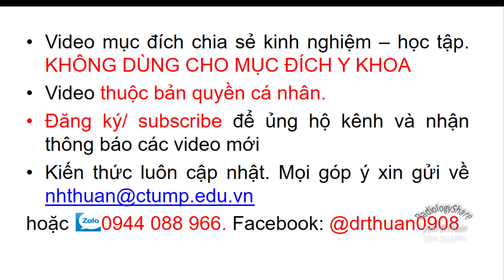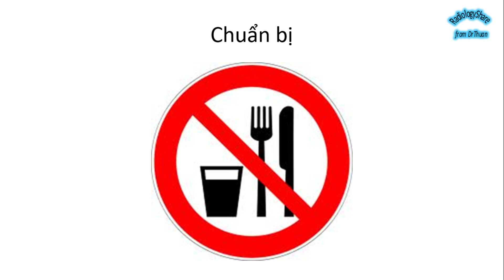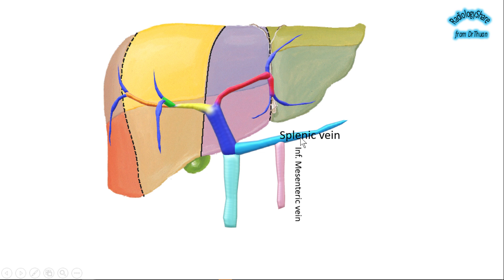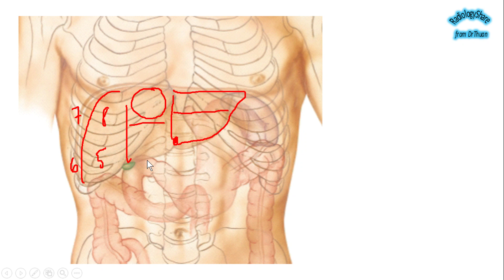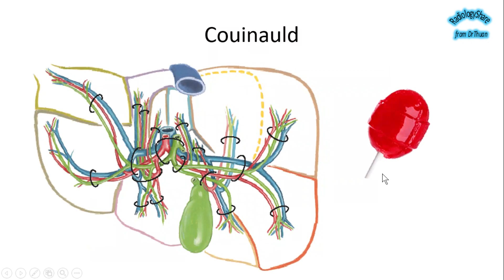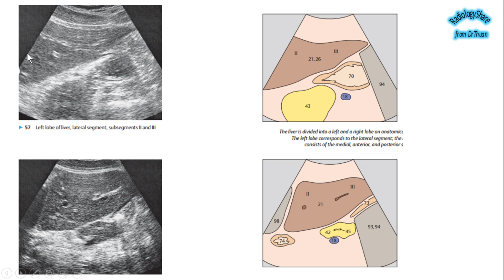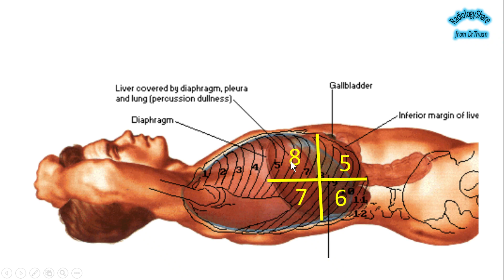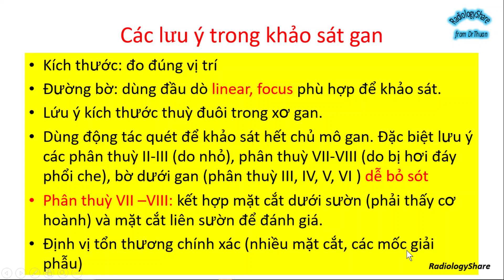Siêu âm gan - Phần 1 - Giải phẫu - Mặt cắt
Đính chính
20:32 phân thùy 4A ở trên và 4B ở dưới. Mình nhầm.
Các bài giảng
Nội dung video:
00:00 Giới thiệu
02:35 Vai trò của siêu âm
05:47 Kỹ thuật khảo sát
07:36 Giải phẫu gan
07:55 Tĩnh mạch gan
3:30 Tĩnh mạch cửa
21:50 Phân thùy gan
34:10 Các mặt cắt
35:02 Mặt cắt số 1
36:30 Mặt cắt số 2
39:20 Mặt cắt dọc
42:40 Mặt cắt dọc trung đòn Phải
44:00 Mặt cắt ngang
44:35 Mặt cắt liên sườn Phải
48:33 Trình tự khảo sát
49:15 Các thông số bình thường
51:40 Mô tả gan trên siêu âm và một số lưu ý khi khảo sát
📖📚 Tôn chỉ của kênh là Free for all. Free forever. Chúc các bạn nhận nhiều kiến thức khi tham gia kênh.